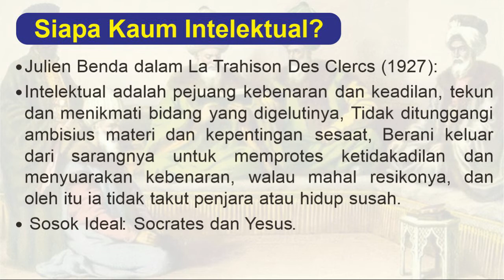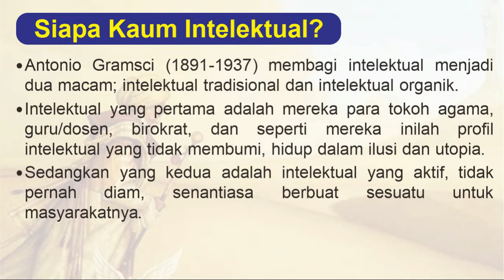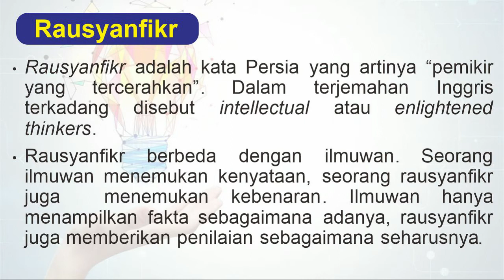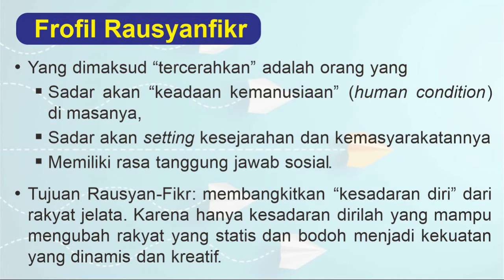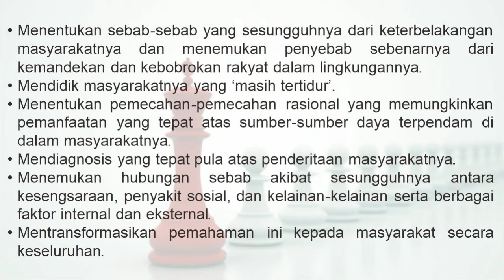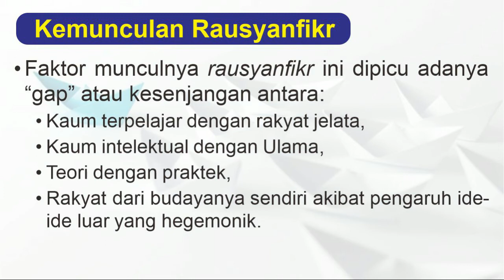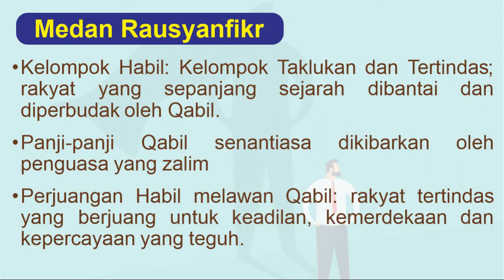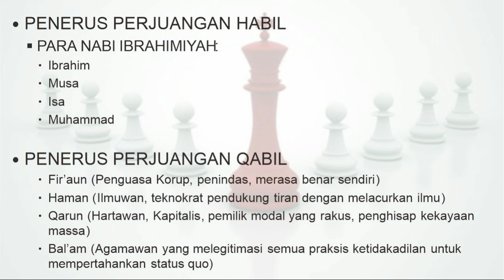Ali Syariati: Rausyanfikr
Seorang ilmuwan menemukan kenyataan, seorang raunsyafikr menemukan kebenaran. Ilmuwan hanya menampilkan fakta sebagaimana adanya, raunsyafikr memberikan penilaian sebagaimana seharusnya. Ilmuwan berbicara dengan bahasa universal, raunsyafikr seperti para Nabi, berbicara dengan bahasa kaumnya. ilmuwan bersikap netral dalam menjalankan pekerjaannya, raunsyafikr harus melibatkan diri pada ideologinya.

Bagi Syariati, rausyanfikr sebagai orang yang tercerahkan atau nabi sosial yang memiliki pesan dan tanggung jawab yang besar. Jadi setelah Nabi Muhammad Saw, maka kita sebagai umat penerusnya perlu melanjutkan misi-misi kenabian di tengah masyarakat untuk menciptakan kebebasan, dan kesempurnaan manusiawi, serta melawan kebodohan dan ketertinggalan.

Untuk menjadi rausyanfikr maka dalam belajar dan menuntut ilmu haruslah moderat dan radikal. Artinya belajar itu tidak setengah-setengah, banyak alasan, dan harus menyeluruh sehingga dalam pemahaman dan pemaknaan tidak terjadi kekeliruan yang menyebabkan permusuhan dan kebencian satu dengan yang lain.